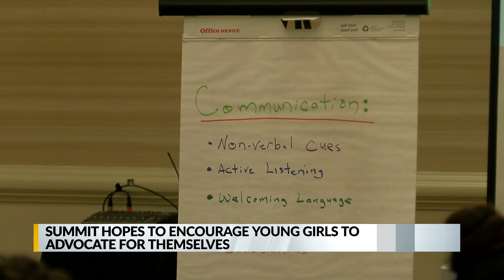Girl Scouts of New Mexico Trails host "Summit of Belonging"